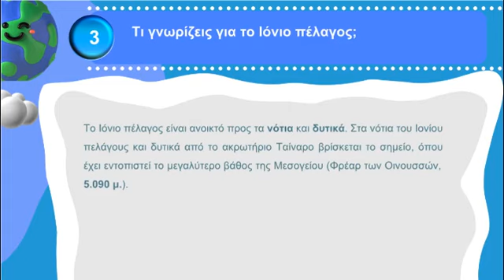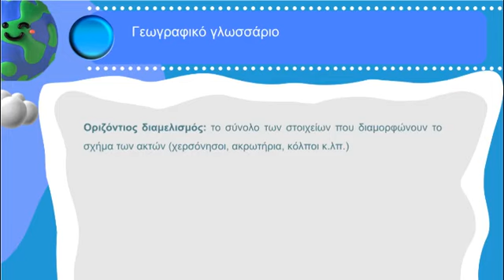Γεωγραφία Ε΄ Δημοτικού | 09. Οι θάλασσες της Ελλάδας | Μαθαίνω πώς να Μαθαίνω| ⭐ 1o Βήμα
🚩 Βρες όλη την ύλη σε εκτυπώσιμο βιβλίο με τη μορφή ερωτήσεων απαντήσεων ΕΔΩ